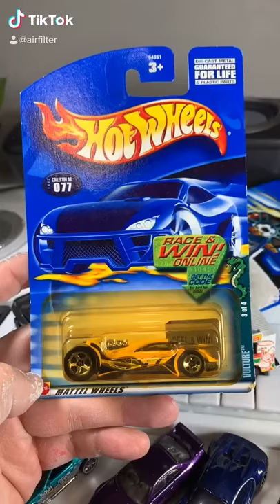Hot Wheels Vulture 🆚 GT Racer!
In the video I race hot wheels vulture versus the gr racer! - I used the six lane drag strip